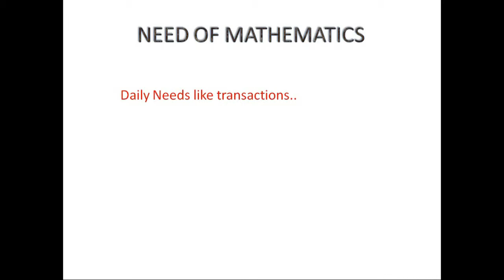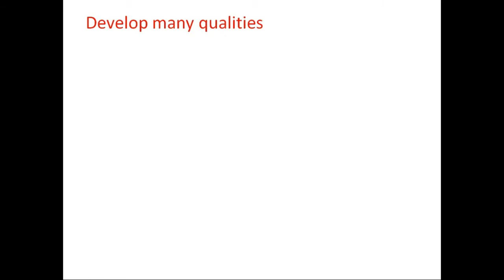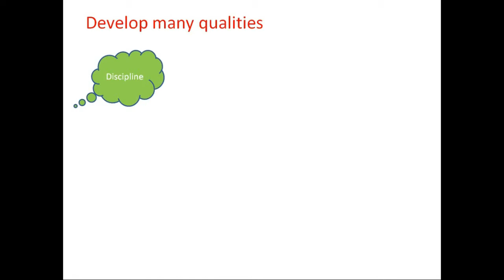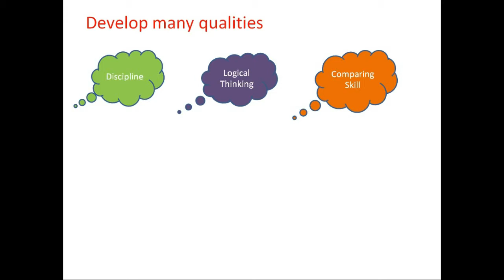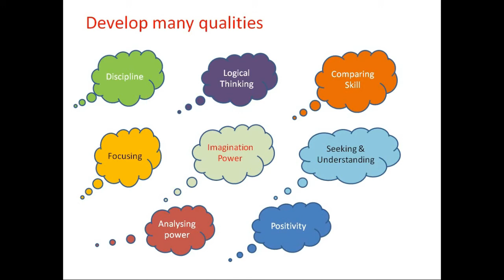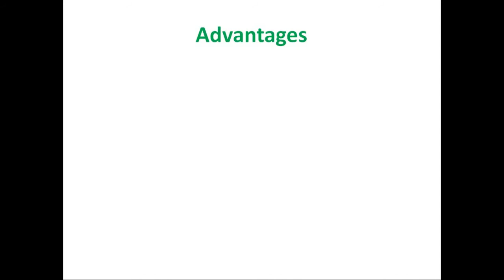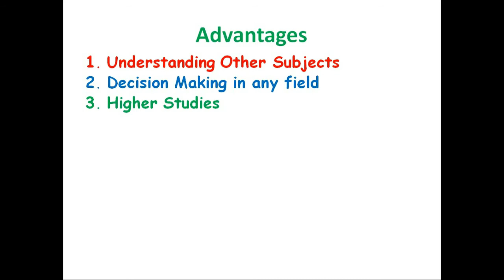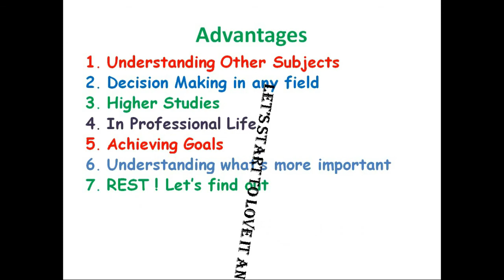#1 Why study Math? गणित क्यों पढ़ें?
ये विडियो बनाने का उद्देश्य मुख्यतया गणित विषय की महत्ता और इसके हमारे जीवन पर प्रभाव को बताना है, जिससे आम जन में गणित विषय के प्रति रूचि बढे|

The aim of making this video is mainly to tell the people about the importance of Maths and its effect on our lives, so that people may find Mathematics an interesting subject!

"G Ye To Easy Hai" channel is mainly for the aspirant of learning Mathematics. Videos are uploaded for 9th, 10th, 11th, 12th NCERT books syllabus mainly. Also, some vedios are to be uploaded for the competition related math topic like Work and time, Ratio, Percentage etc.

Topics are covered in depth with understanding of concepts as well as tricks and short methods are also included.